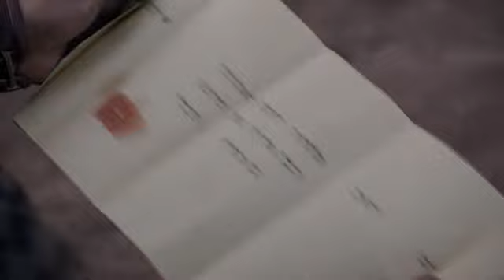Drama:DAVID vs GOLIATH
Inside the Film:
 DAVID defeating Goliath with a sling and a stone.Watch how a small boy defeated a giant. Goliath falls like a huge tree!
 This a story based on 1 Samuel Chapter 17

1 Sam 17:48-51
48 As the Philistine moved closer to attack him, David ran quickly toward the battle line to meet him. 49 Reaching into his bag and taking out a stone, he slung it and struck the Philistine on the forehead. The stone sank into his forehead, and he fell face-down on the ground.

50 So David triumphed over the Philistine with a sling and a stone; without a sword in his hand he struck down the Philistine and killed him.

51 David ran and stood over him. He took hold of the Philistine's sword and drew it from the scabbard. After he killed him, he cut off his head with the sword.
NIV

*Saul rushed to sacrifice , lost his Kingdom
*David Anointed the King

*David defeats Goliath
*David saw Bathsheba  and took her as his wife ,killed her husband Uriah
*Solomon and the temple .
*Summary  of Jesus Christ being Baptized  by John the Baptist.

The Bible in motion are real Bible stories that were dramatized to give us an imaginary picture to have a better understanding of  what the Bible narrated.